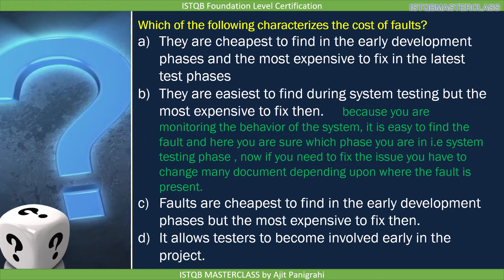1 3 Seven Testing Principles Quiz 7 : ISTQB Foundation level 2018 Question bank ISTQB